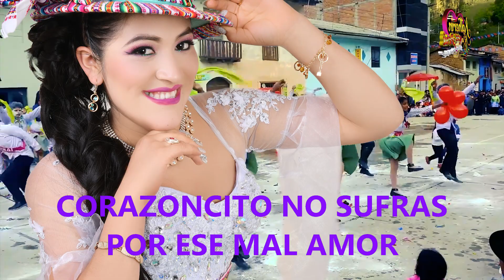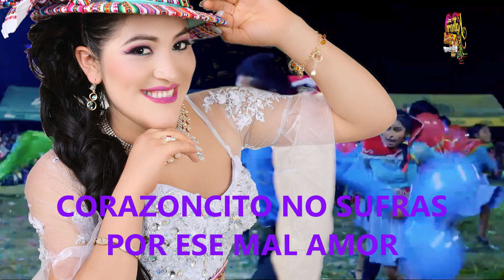CORAZONCITO NO SUFRAS, KATHERIN DEL PERU